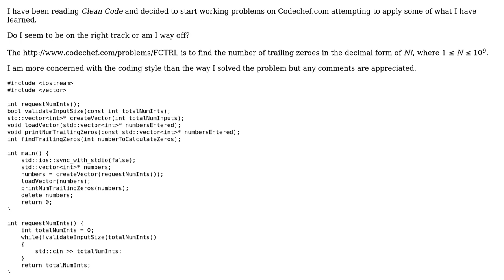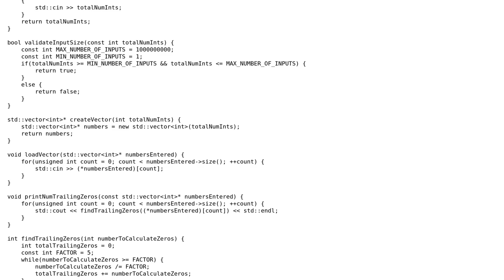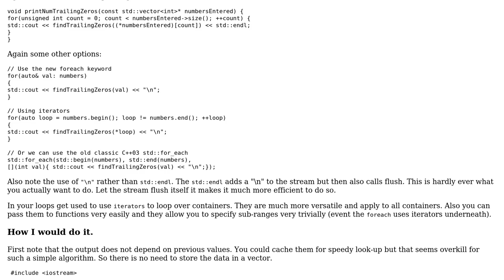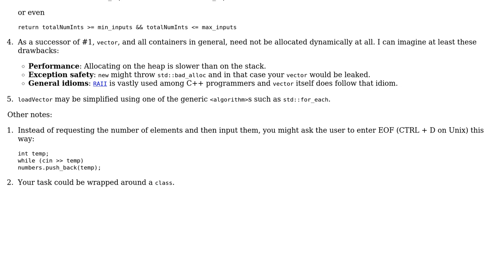Clean code attempt on codechef.com FCTRL (2 Solutions!!)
Clean code attempt on codechef.com FCTRL

With thanks & praise to God, and with thanks to the many people who have made this project possible! | Content (except music & images) licensed under CC BY-SA | Music | Images & others | With thanks to user M K user Martin York user edmz user 200_success and the Stack Exchange Network Trademarks are property of their respective owners. You are responsible for your own actions.